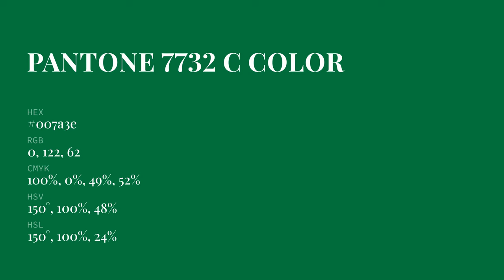color 007a3e hex color - Green color - Warm color 007a3e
What color is ? 007a3e hex color - Green color - Warm color 007a3e

Hex 007a3e Color Code is also known as color.